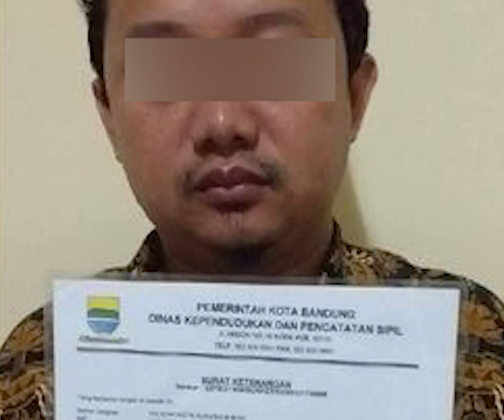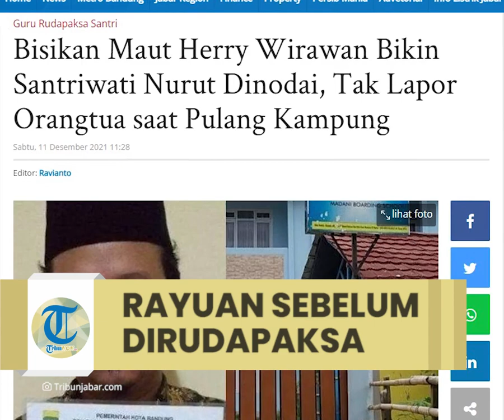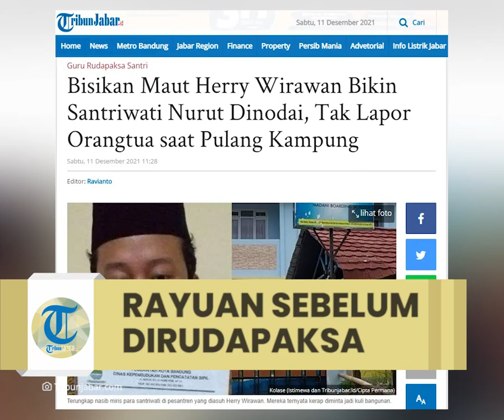'Ritual' Herry Wirawan Sebelum Rudapaksa 21 Santriwati, Bikin Nurut Dinodai & Tak Lapor Orangtua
TRIBUN-VIDEO.COM - Kasus guru pesantren di Bandung yang merudapaksa santriwati hingga melahirkan 8 anak mendapat perhatian dari banyak pihak.

Terkini, korban Herry Wirawan guru pesantren cabul itu sudah 21 anak, rata-rata di bawah umur.

Banyaknya santriwati yang menjadi korban membuat kasus itu menjadi sorotan tajam.

Kini terungkap bagaimana Herry Wirawan bisa menodai 21 santriwatinya dalam kurun 5 tahun terakhir.

Yudi Kurnia, pengacara para korban menjelaskan rayuan maut Herry Wirawan saat mengajak para santriwatinya melakukan hubungan terlarang.

Menurut dia, Herry Wirawan punya cara meluluhkan hati korban yakni dengan cara dibisiki.

"Kalau menurut keterangan dari anak-anak. Mereka itu awalnya menolak, tapi setelah si pelaku itu memberikan bisikan di telinga, korban jadi mau. Ada bisikan ke telinga korban dari pelaku setiap mau melakukan itu," ujar Yudi Kurnia saat di wawancarai Tribunjabar.id, Jumat (10/12/2021) di Kantor LBH Serikat Petani Pasundan.

Yudi menuturkan bisikan tersebutlah yang membuat korban menjadi mau untuk melayani pelaku.

Bisikan tersebut juga menurutnya dilakukan secara dekat ke telinga korban.

Hingga kini isi bisikan yang disampaikan kepada korban masih menjadi misteri.

"Korban juga seakan tidak mau melaporkan perbuatan pelaku ke orangtuanya, padahal dia setiap tahun pulang kampung," ucapnya.

Soal tak lapor ke orangtua ini diakui salah satu orangtua korban.

Sang anak yang hanya pulang setiap hari raya.

Artikel ini telah tayang di TribunJabar.id dengan judul Bisikan Maut Herry Wirawan Bikin Santriwati Nurut Dinodai, Tak Lapor Orangtua saat Pulang Kampung,